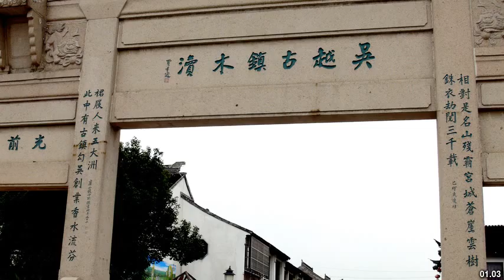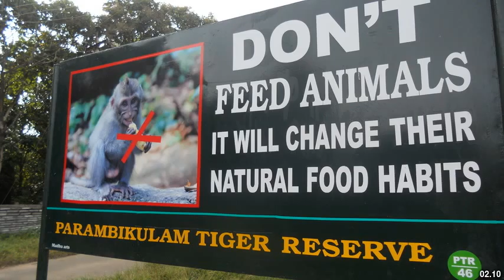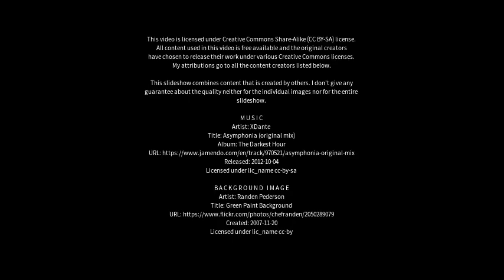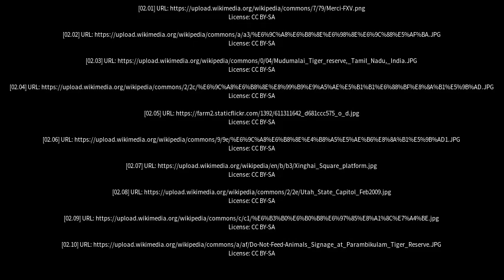Best places to visit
Best places to visit - Mudu (China) Best places to visit - Slideshows from all over the world - City trips, nature pictures, etc.